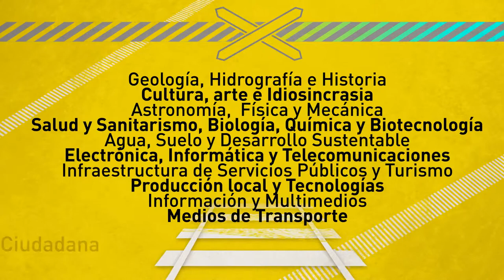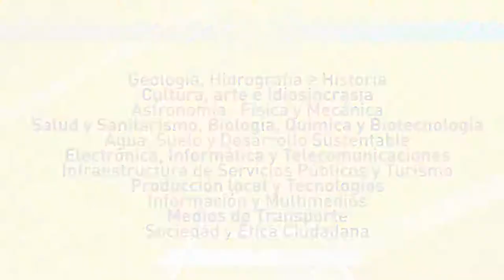TREN AL DESARROLLO